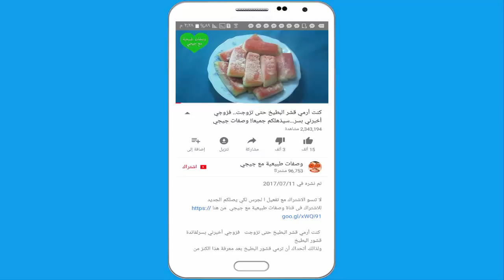ضعيها في الليل لوجهك وأقسم بالله في الصباح النتيجة ستبهرك لتفتيح البشرة/ بدون التجاعيد